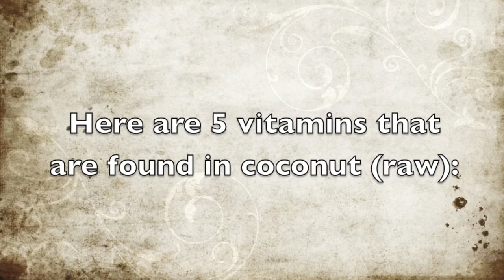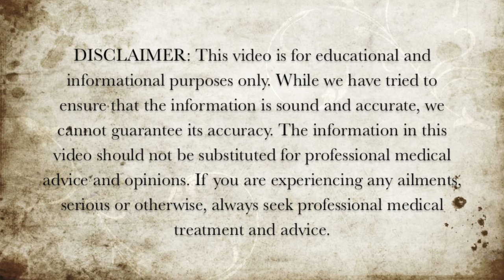5 Vitamins in Coconut - Health Benefits of Coconut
Here are 5 vitamins that are found in coconut.